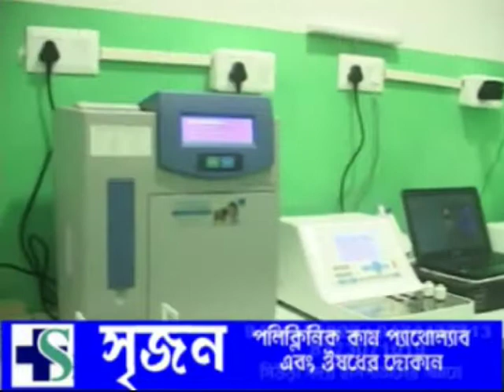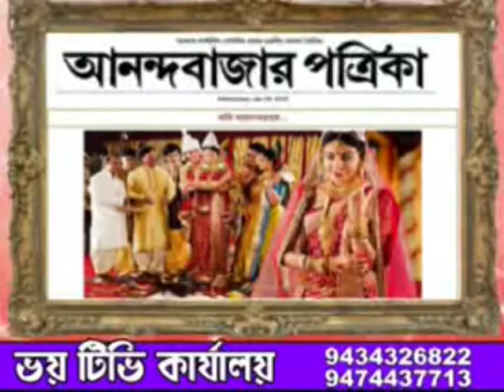ZILLA BATRA 12.11.2019